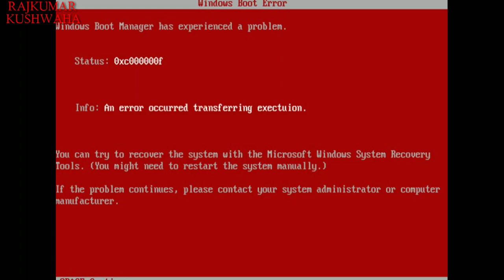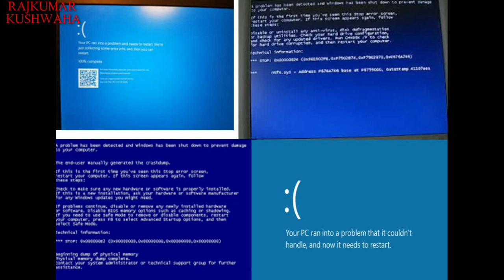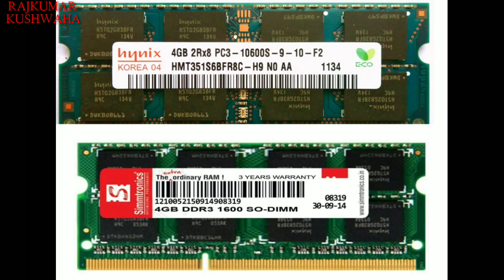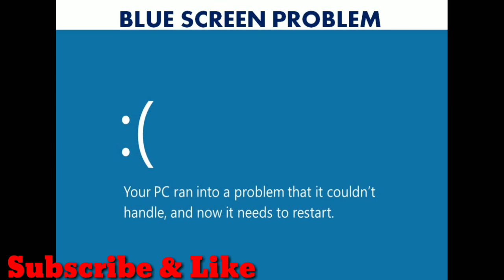Blue Dump screen error problem solution in Hindi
Download Recoverit to recover deleted videos, photos and more from computer for dump blue screen

what is blue screen of death problem(bsod)and how to fix this problem in any windows like win7, win8 win ,8.1,win10, blue screen error this is a very comman error in laptop and desktop computer
fixed this problem dtep by step in hindi.